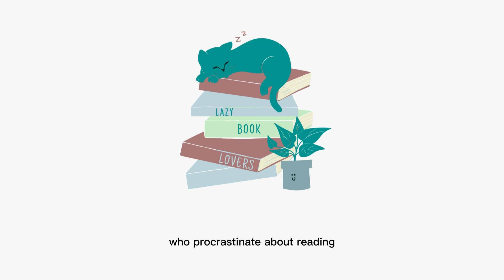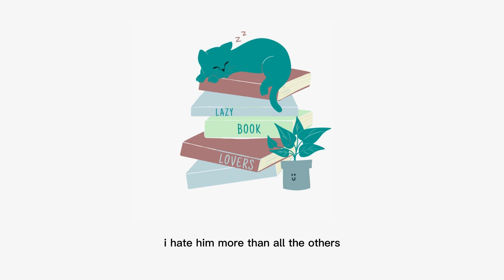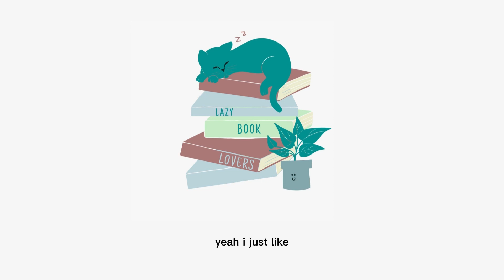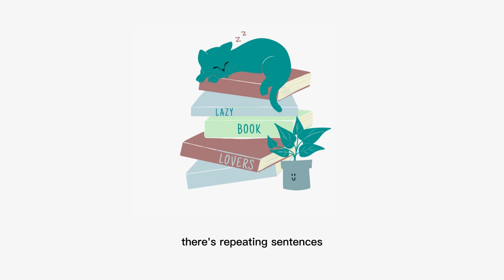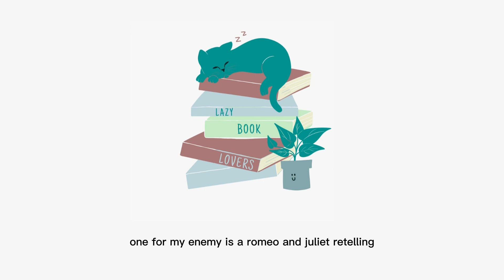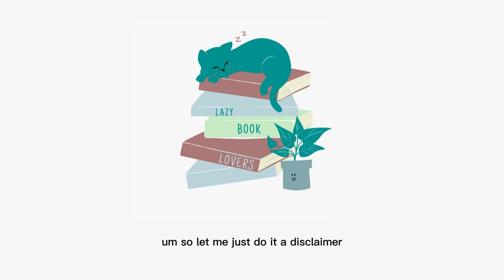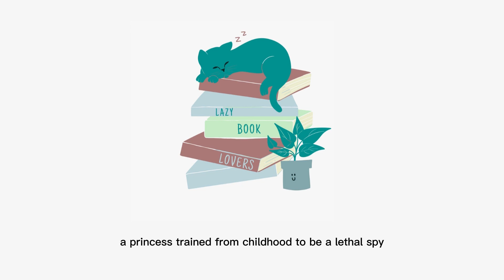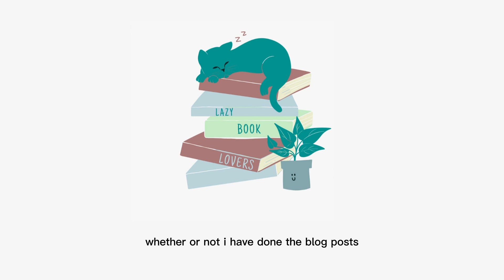Episode 72: Morally grey book recs - he's not that bad, he's just unalived a bunch of people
From love interests to main characters, morally grey characters make everything more interesting. . (Follow our reads on Storygraph, or the Lazy Book Lovers shop front on Bookshop.org).

Jingle: One Fine Day by Podcast.Co